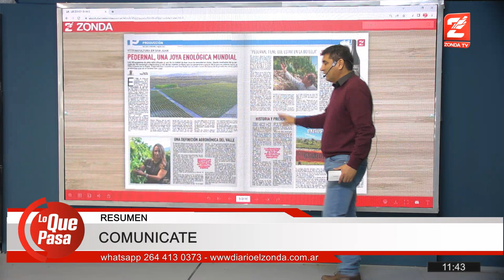Victor Garcia - Inversiones en Pedernal